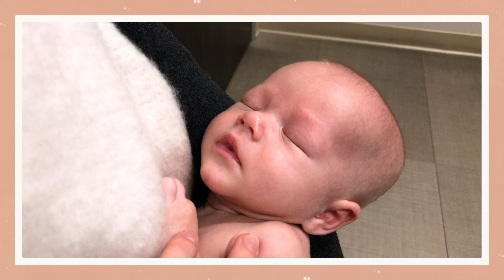BABY WEIGHT CHECK-UP APPOINTMENT | Day in the Life with a Newborn Baby | Vlogmas Day 21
Happy Vlogmas Day 21! 🎄✨ Today, we had Greyson's weight check appointment at the doctor to see if he has been gaining enough weight! 🎄

I’m a first time mama to a newborn baby boy and I can’t wait to take you on my journey as I navigate motherhood 🤱🏼